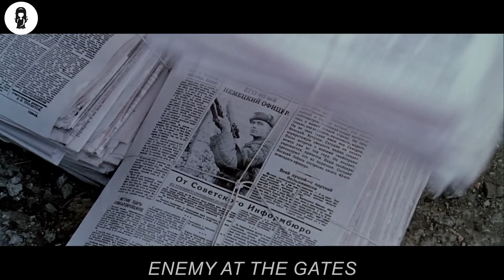200+ IQ Soldier Fools Enemy Snipers & K*ll Them With Just His Helmet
The movie takes place in 1942 during the Battle of Stalingrad, where the Soviet Union is fighting against Nazi Germany. A young Russian soldier named Vassili Zaitsev (played by Jude Law) becomes a hero for his incredible skills as a sniper. His reputation soon spreads through the ranks of both the Soviet and German armies.

The Germans, aware of Zaitsev's abilities, send their top sniper, Major Erwin König (played by Ed Harris), to kill him. The two snipers engage in a deadly game of cat-and-mouse as they try to outsmart and outshoot each other in the ruins of Stalingrad.

Meanwhile, Vassili becomes romantically involved with a young Russian woman named Tania Chernova (played by Rachel Weisz), who is also a sniper. The two struggle to maintain their relationship amidst the chaos of war.

As the battle intensifies and the Russian forces suffer heavy losses, Vassili is thrust into a leadership role and becomes a symbol of hope for his fellow soldiers. With the help of his comrades and Tania, Vassili must face off against König and outwit the German forces in order to win the battle for Stalingrad.